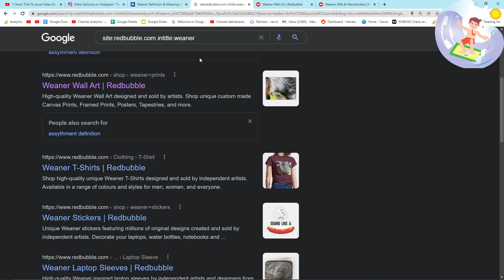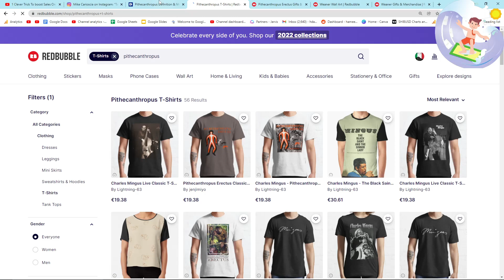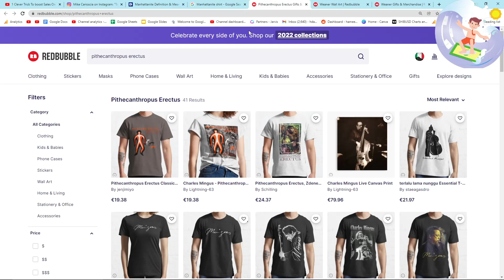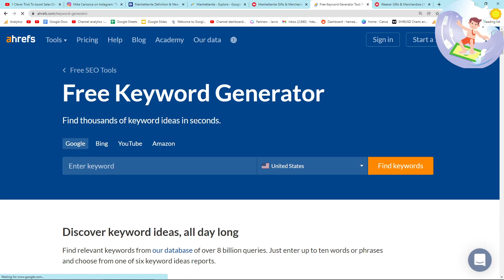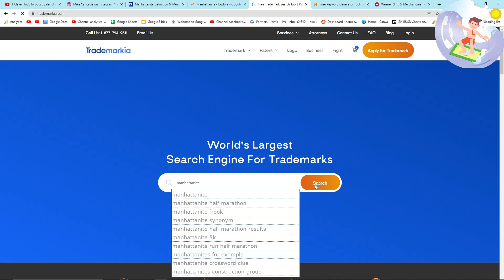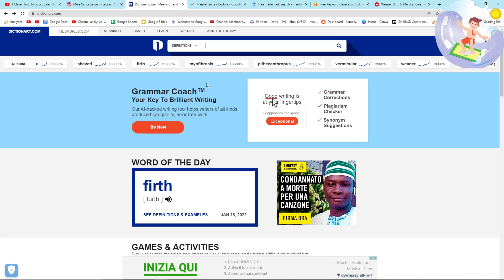USING A DICTIONARY TO FIND REDBUBBLE KEYWORDS (FOR FREE)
As usual, this method is 'thinking outside the box' - there will be another video coming using dictionary.com to find keywords - but I just thought that this was super interesting and after checking there were two very good keywords with a lot of potential

It's a very interesting method because it shows interest in a keyword recently - but general interest - not interest on Redbubble

I really like these kinds of keywords because they don't take data from Redbubble, and therefore this is completely untapped

Hope you guys agree that this video was worth making, and I would definitely check out this website and maybe a few others which have trending search features (that's something else I'm going to check now)

This method is great for Redbubble SEO because it uses keywords with good trending potential, and low competition. This means we can easily rank on Google using longtail keywords.

This can lead to good sales, especially if we find an emerging niche such as Manhattenist - Which I think you guys would agree has A LOT of earning potential on Redbubble - and will probably increase your sales if you use this method to find keywords like that

This has given me more ideas to find more recently trending designs, to look for emerging trends that will probably become evergreen niches eventually

PEACE